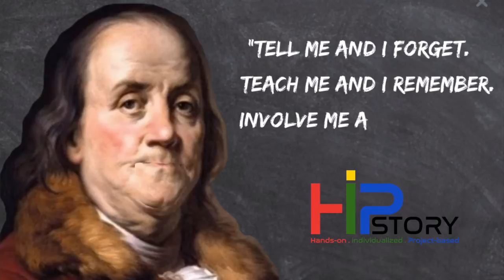HiPSTORY network Trailer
Do you teach using a hands-on, individualized, project-based approach in your History / Social Studies classroom? Are you interested in learning more about this approach?

Visit HiPSTORY.network to connect with others like you, find HiPSTORY resources, and even give back by becoming a HiPSTORY mentor and contributing to our project repository.